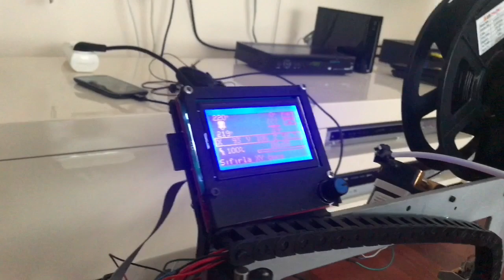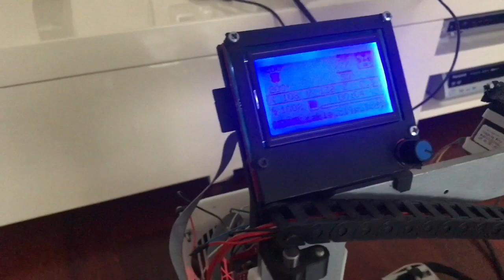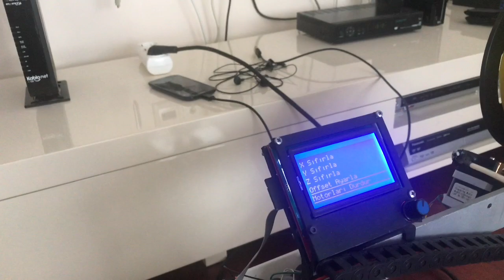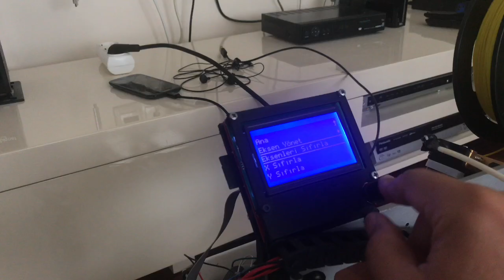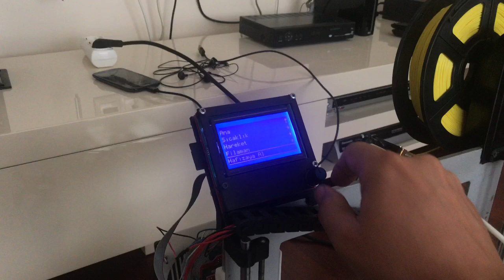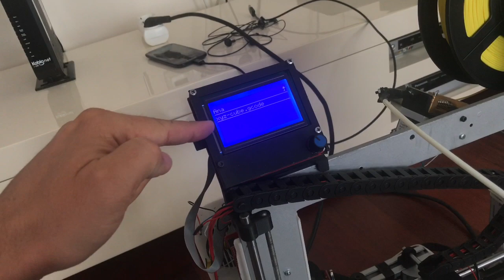3d yazıcı tabla ayarı, kalibrasyon, Yeni yazıcı genel bilgiler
3d yazıcı ile ilgili başlangıç seviyesinde öğrendiğim ve denediğim bilgileri paylaşıyorum.